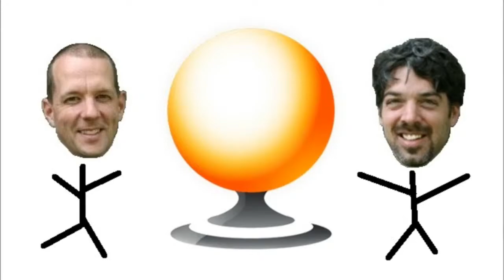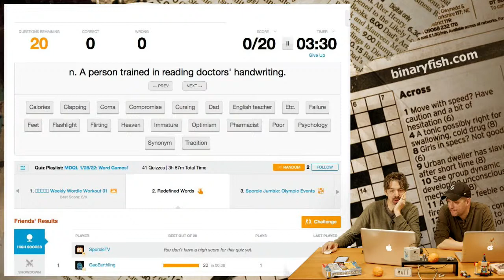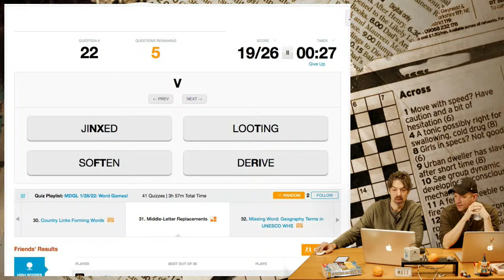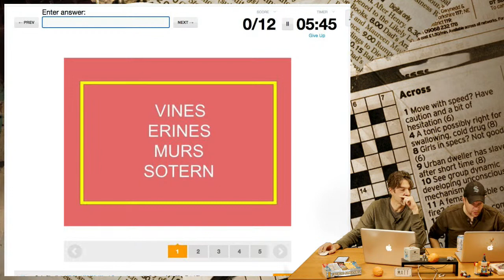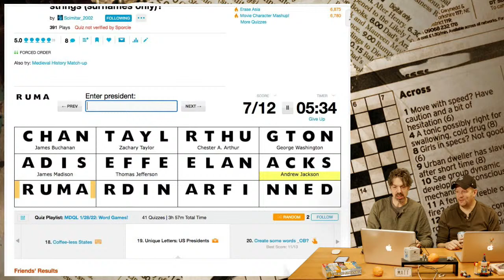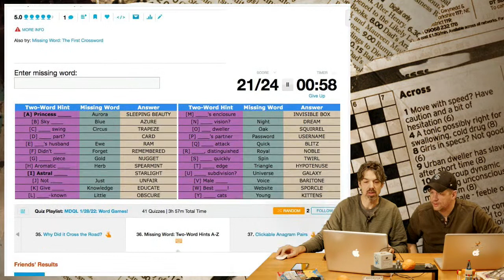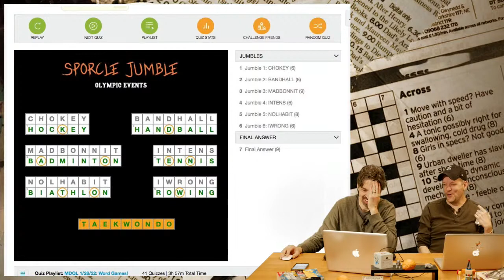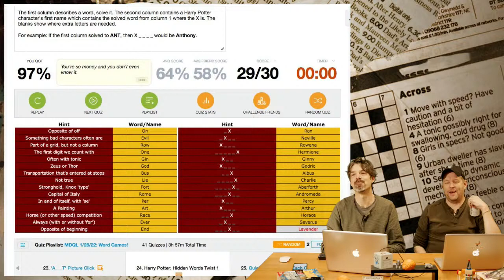MDQL: Word Games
Words. Games. Your Quizzes. MDQL.